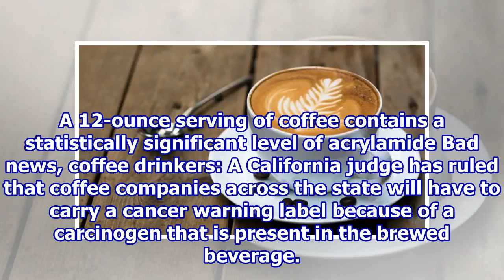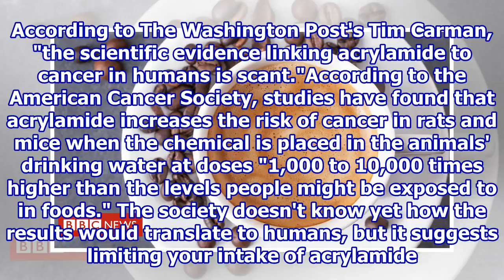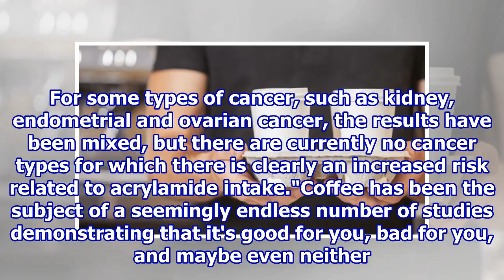Coffee Must Carry Cancer Warning, California Judge Rules